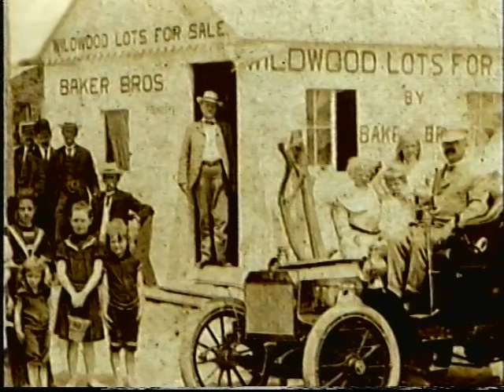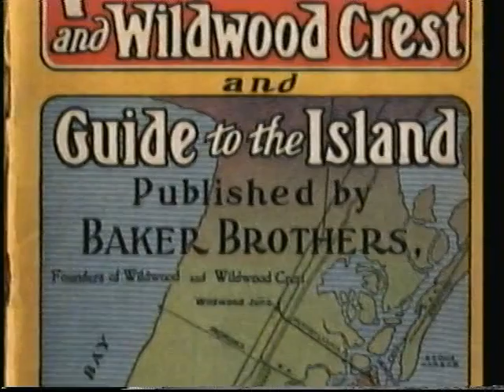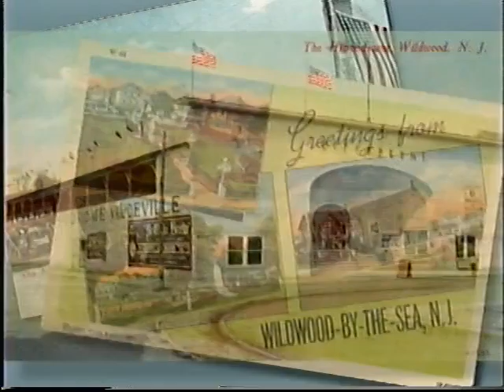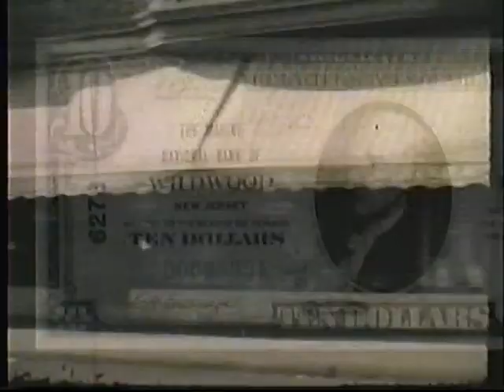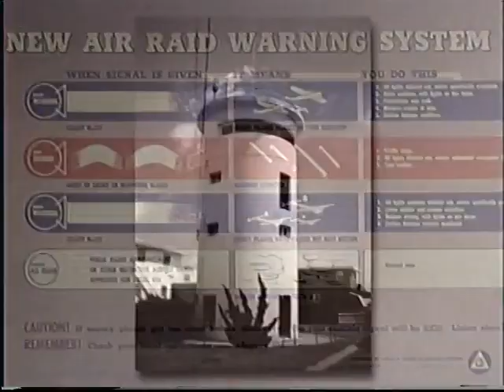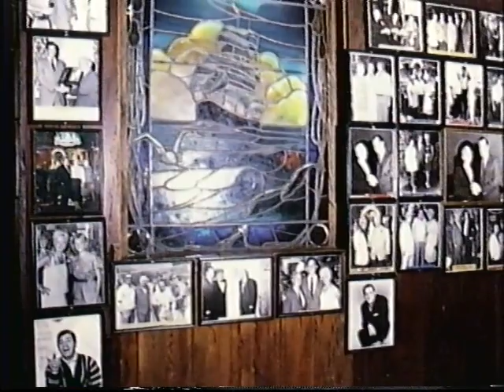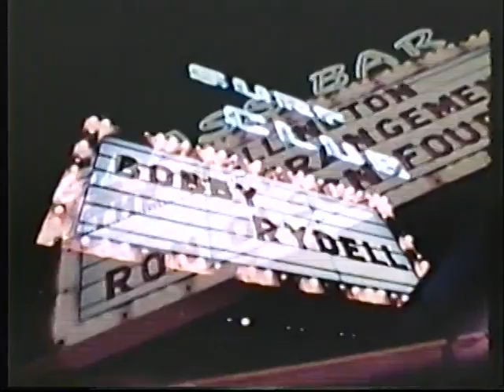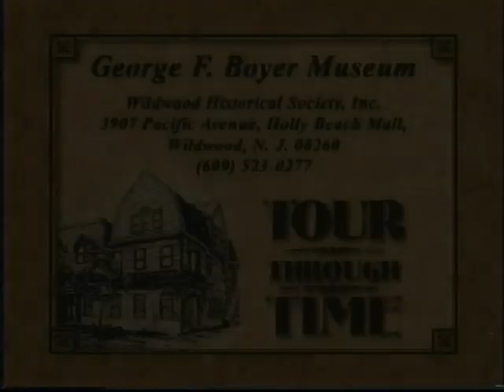Wildwood: The History of An American Resort